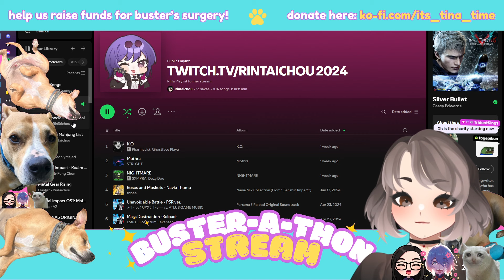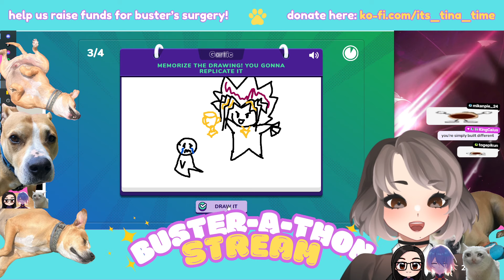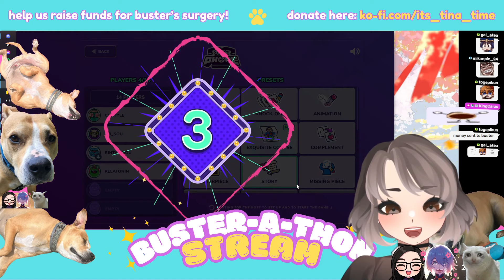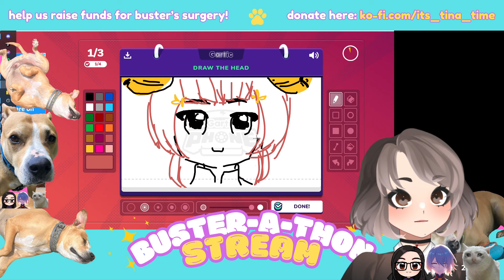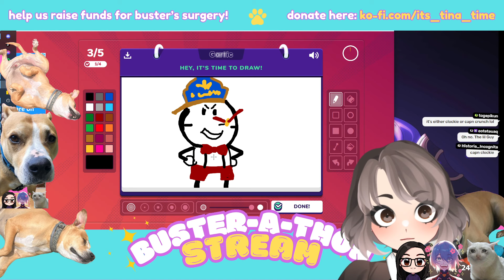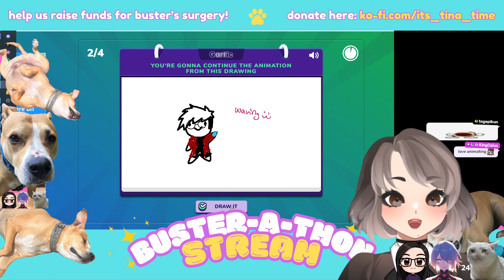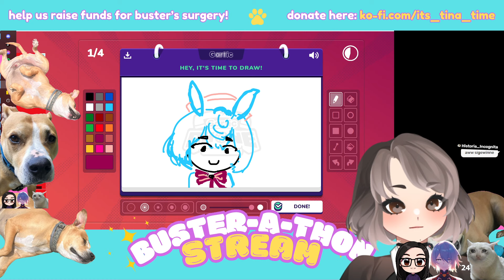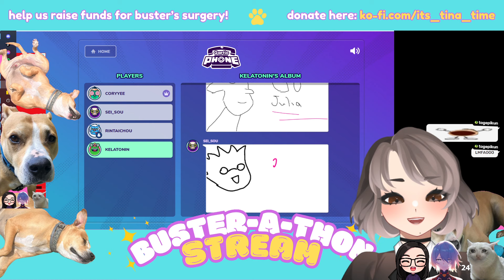RAISING MONEY WITH GARTIC PHONE feat GENSHIN VAs! Cory Yee, Julia Gu & Kelsey Jaffer !!